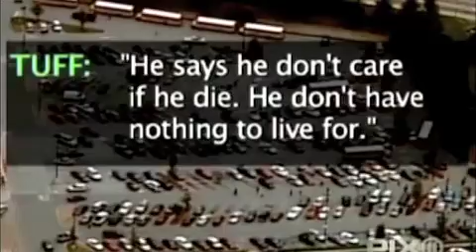Antoinette Tuff's 911 call: Psychological Insights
DECATUR, Ga. — A 911 tape released Wednesday reveals the courageous efforts of a bookkeeper who talked a gunman into putting down his weapon after he walked into her elementary school with an automatic rifle and almost 500 rounds of ammunition.
Michael Brandon Hill, 20, is accused of opening fire in the Atlanta-area school Tuesday. Antoinette Tuff spoke to Hill while on the phone with the 911 operator. She said Hill said he was off his medication and that "he don't care if he dies, he don't have nothing to live for," Tuff told the operator. "He said he's not mentally stable."
Later, she talked him into surrendering.
"He's laying on the floor. He's got everything out of his pockets. There isn't anything. The only thing he has is his belt. Everything is out of his pockets. Everything is sitting here on the counter, so all we need to do is they can just come in, and I'll buzz them in."
When the situation had ended, Tuff finally broke down.
"I'm going to tell you something baby — I've never been so scared in all the days in my life," she told the dispatcher.

Dr. J. Buzz Von Ornsteiner aka Dr. Buzz is a forensic psychologist who run a mental health court advocacy program in Brooklyn, N.Y.